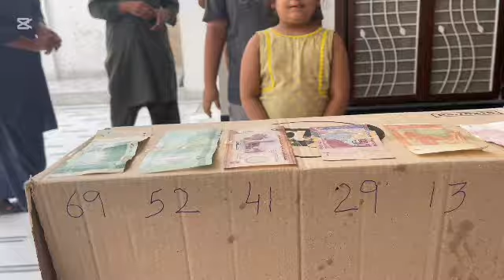Challenge game | challenge game episode 1 | new challenge game |funny game | new funny video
Gujrat home funny cash challenge video with children’s
Cash prize winning game in home